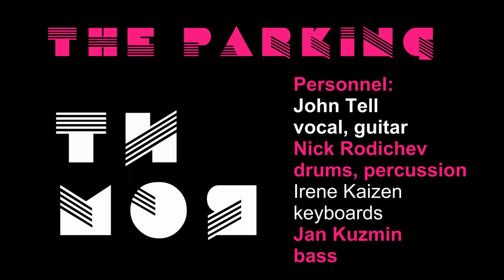топ 2019 Лето Хит "Ти моя"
Наш хит  лето 2019 - песня "Ти моя"

The Parking "Ти Моя"
Запис зроблено на Reparking Studio місто Дніпро, травень - червень 2019
Джей Ті - Гітара, вокал, мастерінг
Іра Вавілова - клавіши, вокал, мастерінг
Ян Кузьмін - басс
Микола Родічев - ударні

Recorded at REPARKING STUDIO on may – june 2019
Engineering and mastering: John Tell, Irene Vavilova, Nick Rodichev I

Personnel:
John Tell – vocal, guitar
Nick Rodichev – drums, percussion
Irene Vavilova – keyboards
Jan Kuzmin - bass